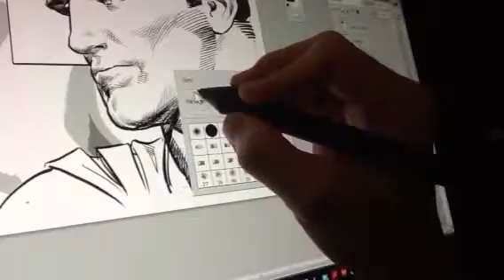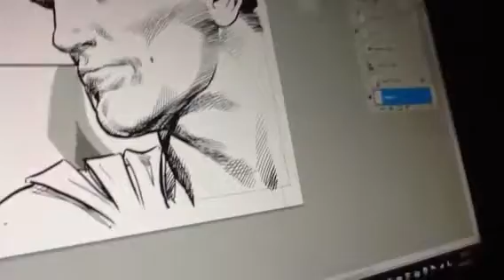Drawing Hyperion in a Cintiq